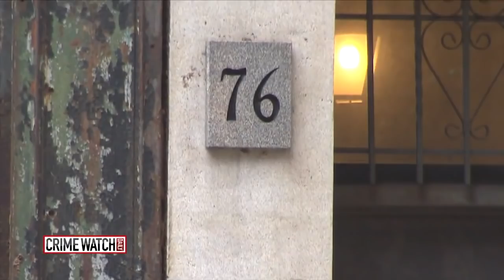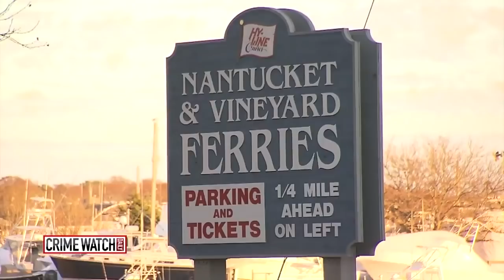They feuded with the landlord… then they went missing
Camden Sylvia and Michael Sullivan disappeared in 1997 during a rent-control fight with their landlord in lower Manhattan.